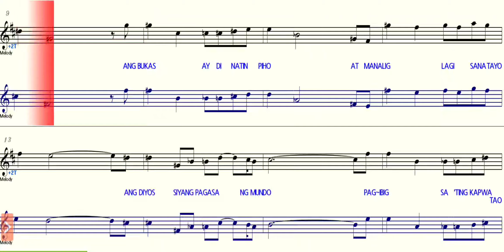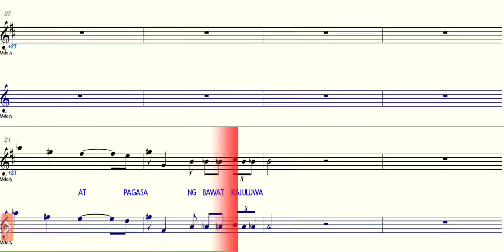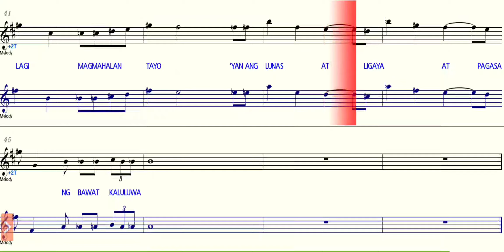Mahiwaga - Bb Saxophone - C Instruments - Play Along - Sheet Music - Backing Track